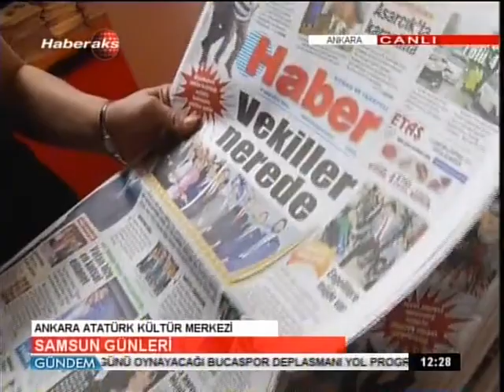Haber AKS TV (Canlı) Ankara'da gerçekleştirilen Samsun Tanıtım Günleri.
Ankara'da gerçekleştirilen Samsun Tanıtım Günlerinde, Haber AKS TV canlı yayını. Haber Medya Grubu tam kadro orada. Sene: 2014. Ahmet Çağdaş Çatoğlu & Hülya Hacıoğlu röportaj.